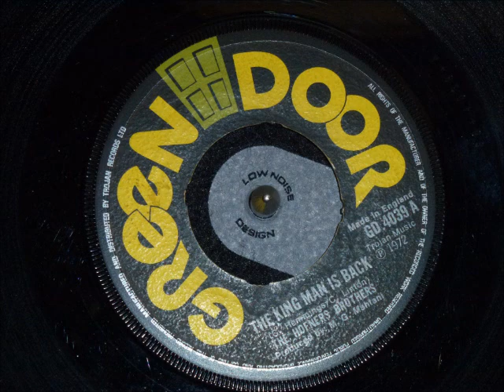The Hofmers Brothers- The King Man is Back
GREEN DOOR SINGLE